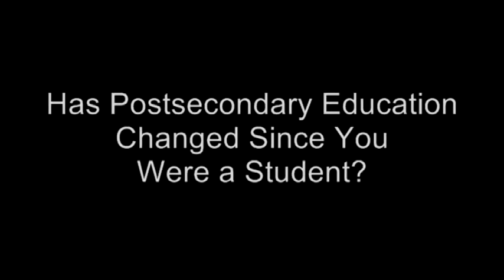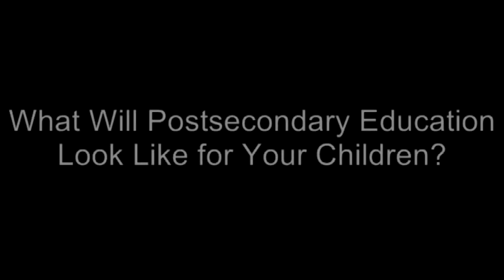Informing the Future of Higher Education: Alexandra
Description: Alexandra, a Mother of three young children, shares her thoughts on education and her hopes and goals for her children's futures.